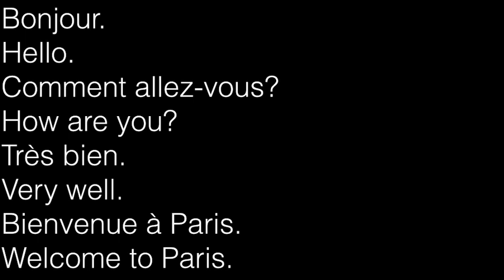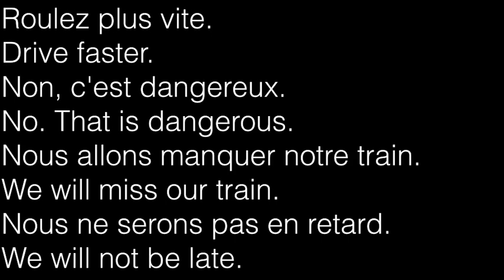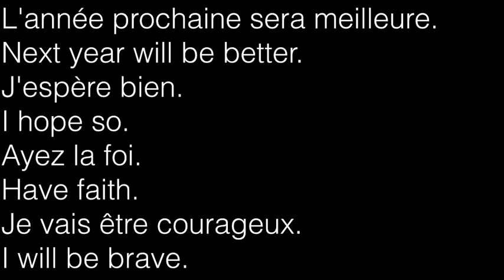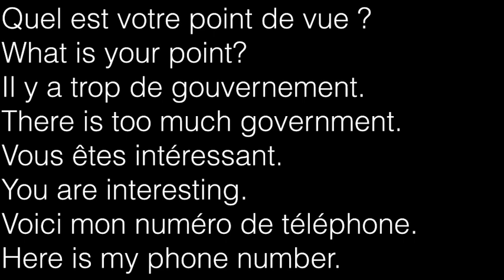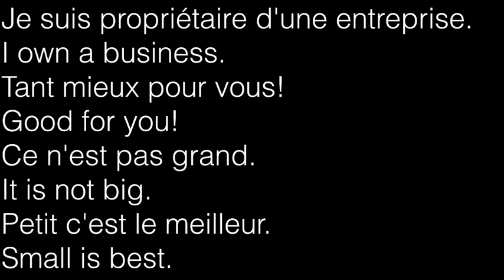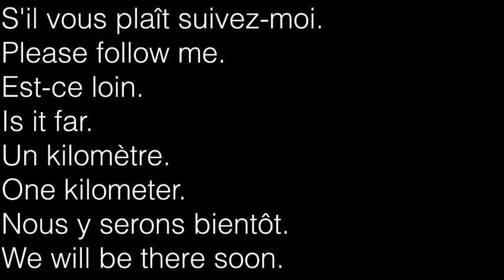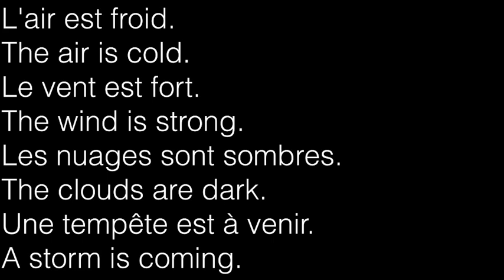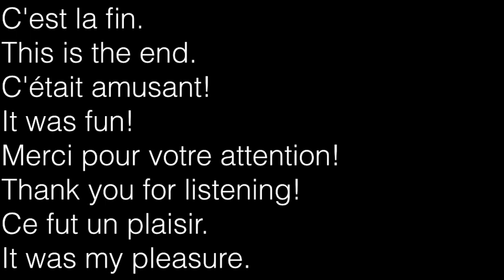Learn French Conversation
Bonjour.
Hello.
Comment allez-vous?
How are you?
Très bien.
Very well.
Bienvenue à Paris.
Welcome to Paris.
Puis-je vous aider?
Can i help you?
J'ai une réservation.
I have a reservation.
Puis-je avoir votre nom?
May i have your name?
J'ai oublié mon nom!
I forgot my name!
Avez-vous une chambre de libre?
Do you have a room free?
Oui. J'ai une chambre pour une personne de  libre.
Yes. I have a single room free.
Je vais la prendre.
I will take it.
Voici la clé.
Here is the key.
A quel étage se trouve la chambre ?
What floor is the room on?
Le cinquième étage.
The fifth floor.
Y at-il un ascenseur?
Is there an elevator?
Oui. Juste derrière vous.
Yes. Just behind you.
A quelle  distance est  la plage?
How far is the beach?
Cinq minutes à pied.
Five minutes walk.
Comment puis-je y arriver?
How do i get there?
Passez par ces portes.
Go through those doors.
Combien ça coûte?
How much does it cost?
Cinquante euros.
Fifty euros.
C'est trop cher.
That is too expensive.
J'en ai un autre moins cher.
I have a cheaper one.
Le sable est chaud!
The sand is hot!
Il brûle mes pieds!
It burns my feet!
Courons!
Let’s run!
Aïe !
Ouch!
Bonjour.
Hello.
Bonjour. Mon nom est Thomas.
Hello. My name is Thomas.
Je suis heureux de vous rencontrer.
I am pleased to meet you.
Le plaisir est pour moi.
The pleasure is mine.
C'était un grand jour.
That was a great day.
Je l'ai vraiment apprécié.
I really enjoyed it.
Demain, ce sera amusant.
Tomorrow will be fun.
Allons dormir.
Let’s go to sleep.
Il pleut.
It is raining.
Quand cela s'arrêtera-t'il ?
When will it stop?
Cet après-midi.
This afternoon.
Faisons une petite sieste!
Let’s have a nap!
J'aime la pluie.
I love the rain.
Je t'aime.
I love you.
Je t'aime aussi.
I love you too.
Veux-tu m'épouser?
Will you marry me?
Sortons  dîner.
Let’s go out to diner.
Où?
Where?
Dans un restaurant.
To a restaurant.
Quel restaurant?
Which restaurant?
Vous êtes drôle.
You are funny.
Vous êtes gentil.
You are sweet.
Prenons un verre,.
Let’s have a drink.
Avec plaisir.
With pleasure.
Il fait très chaud.
It is very warm.
Voulez-vous nager?
Would you like to swim?
Non. Asseyons-nous à l'ombre.
No. Let’s sit in the shade.
Bonne idée.
Good idea.
Ce restaurant est occupé.
This restaurant is busy.
Nous devons attendre pour une table.
We must wait for a table.
Ce ne sera pas long.
It won’t be long.
J'espère que non.
I hope not.
Que voulez-vous manger?
What would you like to eat?
Une pizza.
A pizza.
Quel genre de pizza?
What kind of pizza?
Avec des légumes.
With vegetables.
Je voudrais louer une voiture.
I would like to rent a car.
Petite ou grande?
Small or large?
Petite s'il vous plaît.
Small please.
Pour combien de temps?
For how much time?
A quelle heure est le petit déjeuner?
What time is breakfast?
De huit à dix heures.
From eight to ten.
Où est servi le petit-déjeuner ?
Where is breakfast served?
Première porte sur votre gauche.
First door on your left.
A quelle heure fermez-vous?
What time do you close?
Dix heures.
Ten o’clock.
C'est tard.
That is late.
C'est parfait.
It is perfect.
Nous allons revenir ici.
We will come here again.
J'espère bien.
I hope so.
C'était délicieux.
It was delicious.
Le dessert était délicieux.
Dessert was delicious.
Avez-vous la clé?
Do you have the key?
Elle est dans ma poche.
It is in my pocket.
Je pensais que nous l'avions perdue.
I thought we lost it.
C'est sans risque.
It is safe.
Roulez plus vite.
Drive faster.
Non, c'est dangereux.
No. That is dangerous.
Nous allons manquer notre train.
We will miss our train.
Nous ne serons pas en retard.
We will not be late.
Ralentissez, s'il vous plaît.
Please slow down.
Je ne me sens pas bien.
I don't feel good.
Nous y sommes presque.
We are almost there.
Je vais être malade.
I am going to be sick.
J'ai faim.
I am hungry.
J'ai soif.
I am thirsty.
Arrêtons nous pour manger.
Let’s stop and eat.
Dans une demi-heure.
In a half hour.
Combien ça coûte?
Cinquante euros.
Fifty euros.
Je vais en prendre deux s'il vous plaît.
I will take two please.
Ce sera  cent euros.
That will be one hundred euros.
Où devons-nous aller?
Where should we go?
Allons au sud.
Let’s go south.
Allons-nous prendre le train?
Shall we take the train?
Non.  Louons une voiture.
No. Let us rent a car.
Que c'est beau!
How beautiful!
Comme vous!
Vous me flattez.
You flatter me.
J'aime ça.
I enjoy it.
Faisons une promenade en bateau.
Let’s take a boat ride.
Il y en a un à midi.
There is one at noon.
Je vais acheter les billets.
I will buy the tickets.
Je vais acheter le déjeuner.
I will buy lunch.
L'eau est si bleue!
The water is so blue!
Le ciel est bleu!
The sky is blue!
Tout est bleu!
Everything is blue!
Et salé!
And salty!
Restons ici pour toujours.

text:paul beck
english: alan munro peter graham
french: isabelle leger, jean laflleur
translation: maria cecci